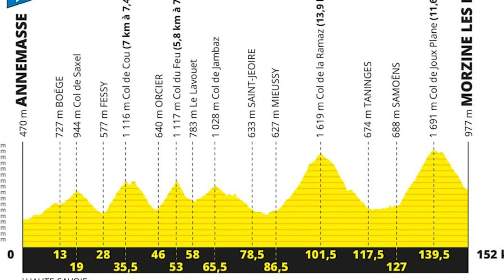JE VAIS FAIRE L'ÉTAPE DU TOUR DE FRANCE ET PARIS ROUBAIX ?! | CYCLO-SPORTIVE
Bon vous en pensez quoi du programme ?

00:00 - 00:30 : Intro
00:30 - 04:37 : Topo 2022
04:37 - 05:47 : Sharelock
05:47 - 07:34 : Objectifs 2023
07:34 - 08:00 : Mon club 2023
08:00 - 09:10 : J'organise une course ?
09:10  : Outro

Pour me suivre davantage :

Zwift : Q uentin Ruel
Boutique : SOON

Ce que j'utilise pour filmer :
📹 GH6

JE VAIS FAIRE L'ÉTAPE DU TOUR ET PARIS ROUBAIX ?! (objectif 2023 et débrief 2022)